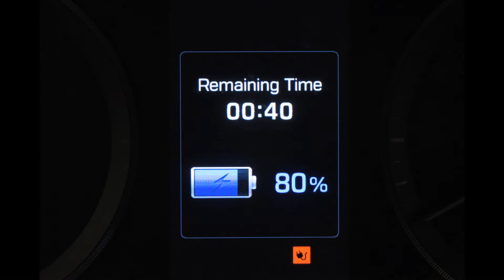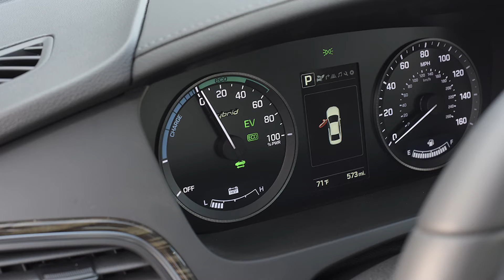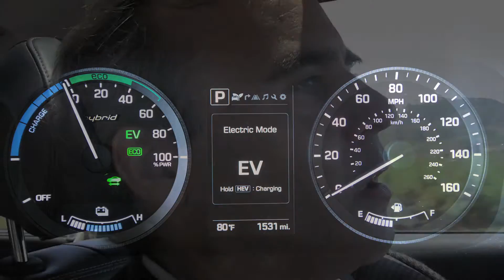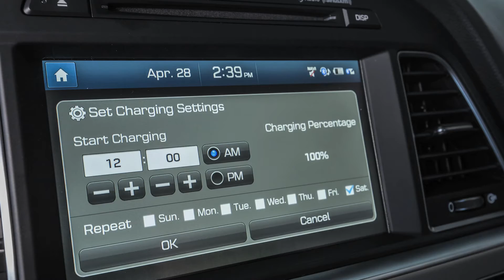Real World Test Drive 2016 Hyundai Sonata Plug In Hybrid